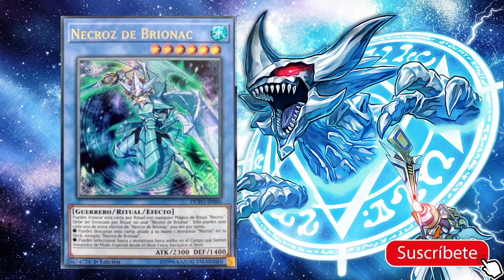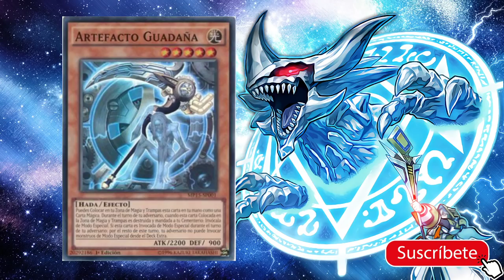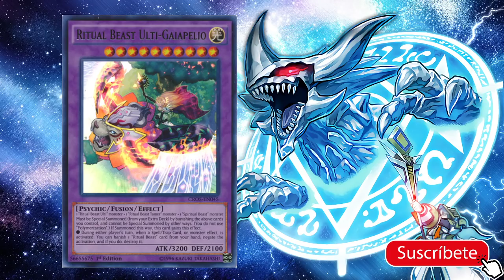Una carta los hace META 7 | Fur Hire, Melodious, Masked Hero y MÁS | Yu-Gi-Oh! Duel Links